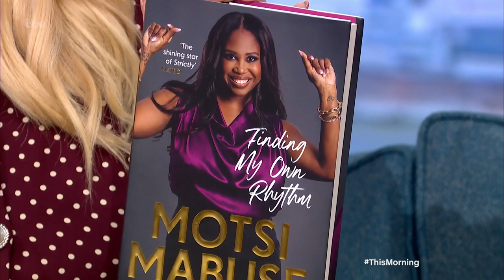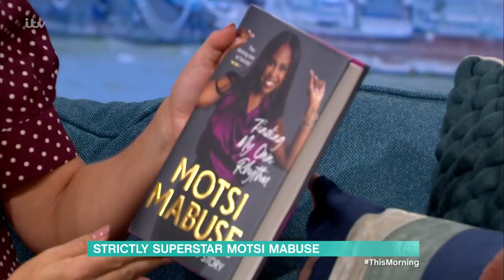Strictly Superstar Motsi Mabuse On What's In Store This Year & Is Holly Taking On The Ballroom? | TM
With Strictly anticipation looming as it returns to our screens next weekend, we’re joined by judge Motsi Mabuse. As well as telling us all about what we can expect from the upcoming 20th anniversary series, she’ll be revealing all about her new memoir ‘Finding My Own Rhythm’, which reflects on her childhood in apartheid-era South Africa, the moment she fell in love with ballroom dancing and uprooting her life to pursue her glitterball dreams.